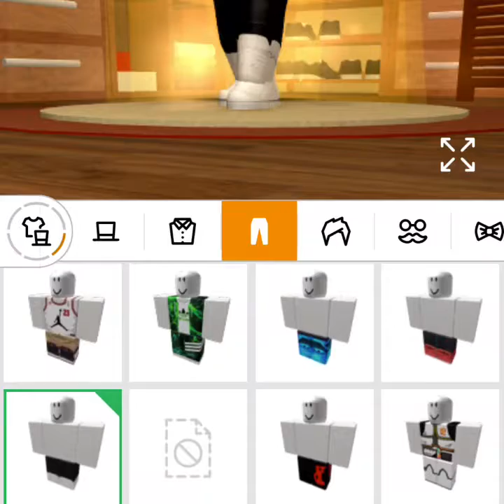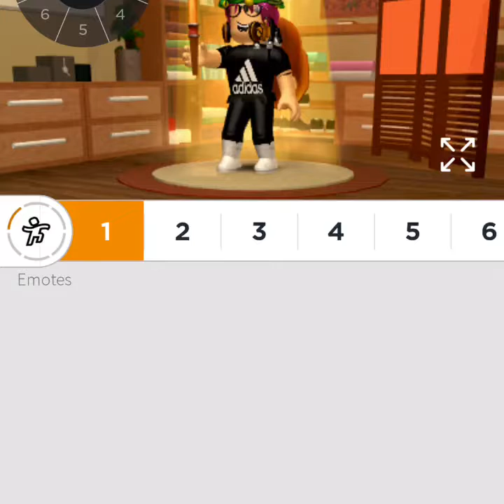Roblox Avatar And Stuff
My avatar and stuff..